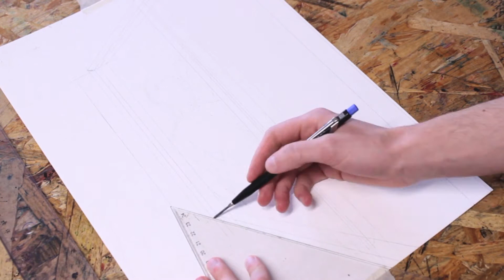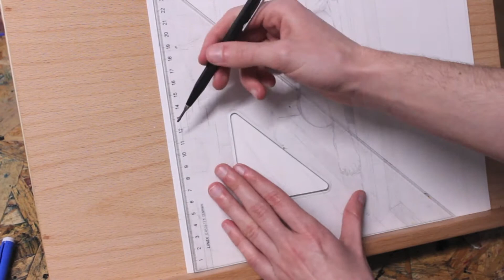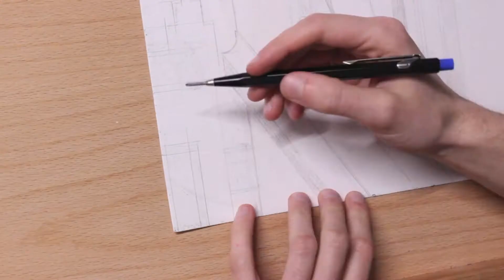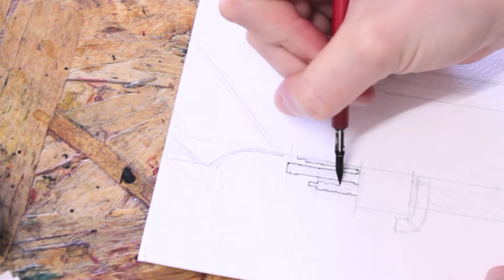Ep.7; "Burnt Skin Sunset" speedpainting, and I've just realised Marika's mom doesn't have a name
... But has good taste in men. ;)

@ theodorato on Artfol